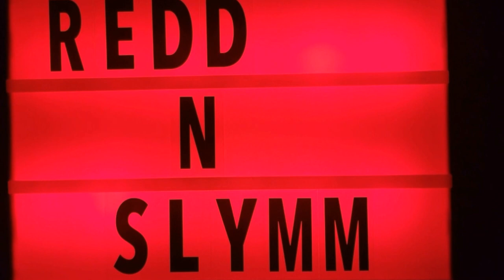"Small Screen Maniac!" X-Men '97 | Episode 9 | Spoilers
XMen97 has been packing a whollup and Episode 9 is no exception! Vintage costumes, Magneto versus ProfessorX and then what all us comic nerds have wanted to see, Wolverine getting the. well, that's a spoiler!